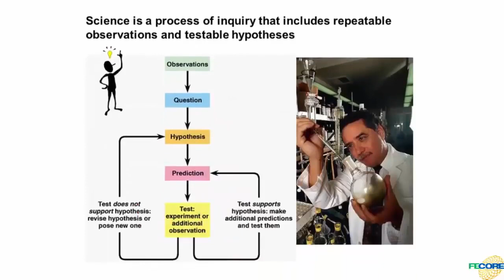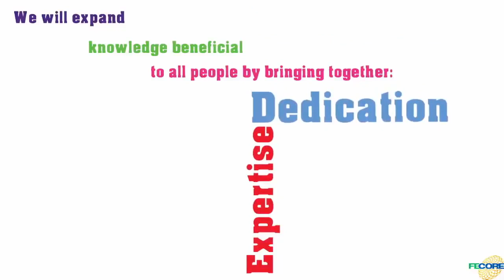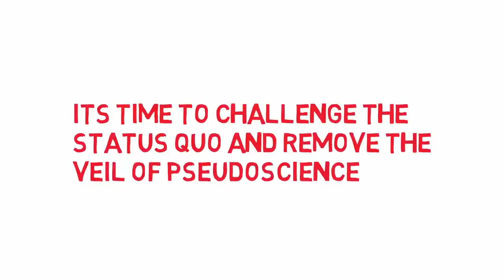UN NUOVO METODO DI SCIENZA, SENZA DOGMI.